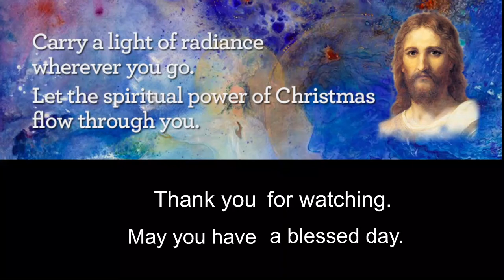Holy Trinity Cathedral PNCC, Manchester, NH - Frederick Chopin Choir Pasterka Preludes 12-24-2021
A blend of Polish and English, Contemporary and Traditional Christmas Hymns. The Parish Carillon and the parish Organ are also featured.